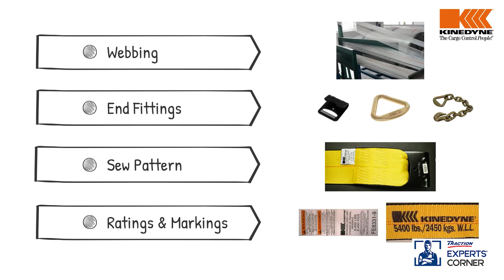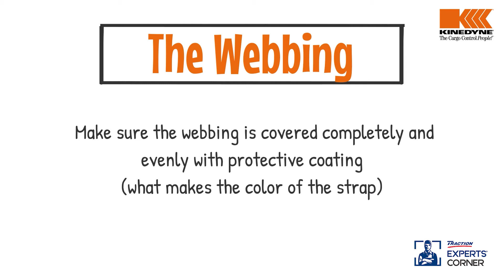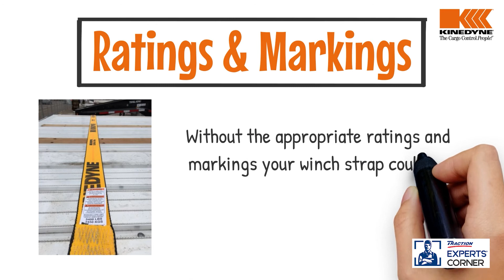Kinedyne Presents: Winch Straps